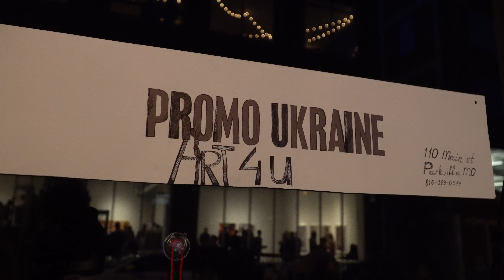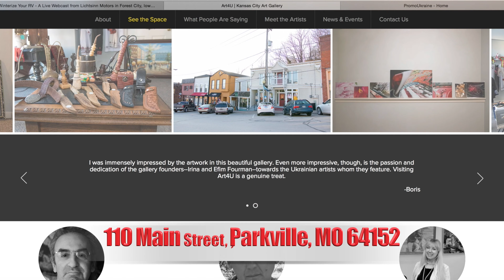20170408 First Friday Kansas City Missouri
This video is about 20170408 First Friday Kansas City Missouri